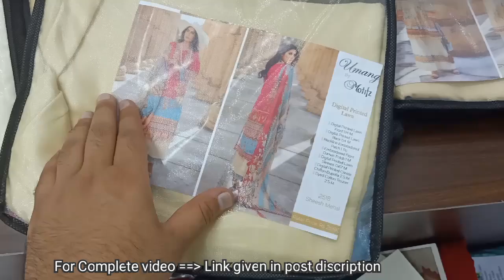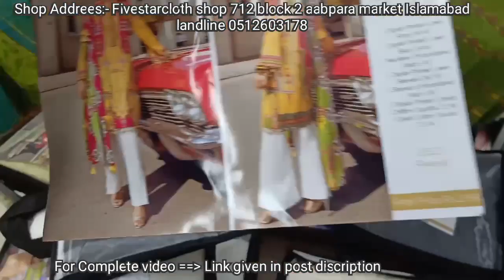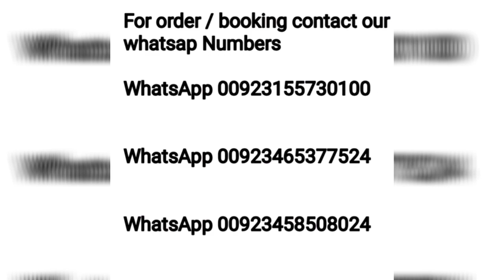Motif original RS 2990 || Motif Umang || Fivestarcloth and Designers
complete video click link given below

wholesale 20 dress set 54000/-